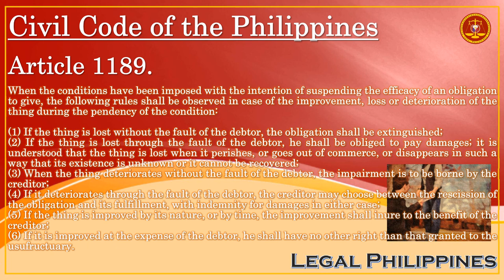Civil Code of the Philippines, Article 1189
CC1189
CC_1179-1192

Republic Act No. 386 Civil Code of the Philippines, Book IV Obligations and Contracts, Title I Obligations, Chapter 3 Different Kinds of Obligations, Section 1 Pure and Conditional Obligations

Article 1189. When the conditions have been imposed with the intention of suspending the efficacy of an obligation to give, the following rules shall be observed in case of the improvement, loss or deterioration of the thing during the pendency of the condition:

(1) If the thing is lost without the fault of the debtor, the obligation shall be extinguished;

(2) If the thing is lost through the fault of the debtor, he shall be obliged to pay damages; it is understood that the thing is lost when it perishes, or goes out of commerce, or disappears in such a way that its existence is unknown or it cannot be recovered;

(3) When the thing deteriorates without the fault of the debtor, the impairment is to be borne by the creditor;

(4) If it deteriorates through the fault of the debtor, the creditor may choose between the rescission of the obligation and its fulfillment, with indemnity for damages in either case;

(5) If the thing is improved by its nature, or by time, the improvement shall inure to the benefit of the creditor;

(6) If it is improved at the expense of the debtor, he shall have no other right than that granted to the usufructuary.